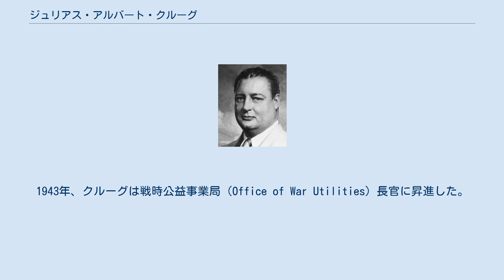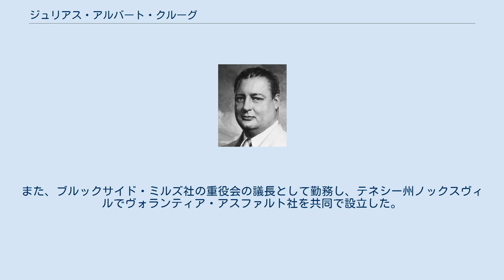ジュリアス・アルバート・クルーグ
ジュリアス・アルバート・クルーグ ジュリアス・アルバート・クルーグ（Julius Albert Krug、1907年11月3日 - 1970年3月26日）は、アメリカ合衆国の技術者、実業家、政治家である。
第34代内務長官を務めた。
 ウィスコンシン州マディソン出身。
父はジュリアス・クルーグ（Julius Krug）。
1925年、マディソン中央高校を卒業。
1929年、ウィスコンシン大学マディソン校を卒業。
テネシー川流域開発公社の主任パワー・エンジニアを務めた。
 1941年、クルーグは生産管理局の動力部門主任に昇進した。
第二次世界大戦勃発後に、同局は軍需生産委員会となった。
1943年、クルーグは戦時公益事業局（Office of War Utilities）長官に昇進した。
 1944年4月、クルーグは海軍に入った。
同年8月、戦時生産委員会の議長に就任し、1945年11月の委員会解散まで務めた。
1946年2月26日、ハロルド・L・イケスの後任の内務長官としてハリー・S・トルーマン大統領から指名を受け、3月18日に就任した。
 1946年、製材業者らがワシントン州内の広大な森林を伐採しようとしたとき、これに反対した。
同年、全米炭鉱労働組合による全国規模のストライキを終わらせるため、ジョン・L・ルイスや鉱山所有者らとの間の交渉を主導したが、不首尾に終わった。
 クルーグは内務長官を辞した後、公益事業コンサルタントに転じた。
また、ブルックサイド・ミルズ社の重役会の議長として勤務し、テネシー州ノックスヴィルでヴォランティア・アスファルト社を共同で設立した。
 1970年、ノックスヴィルで死去。
62歳。
亡骸はアーリントン国立墓地に埋葬された。